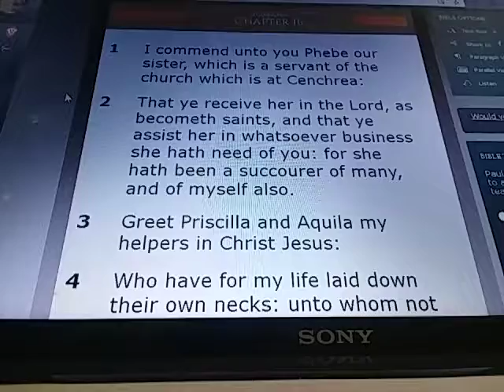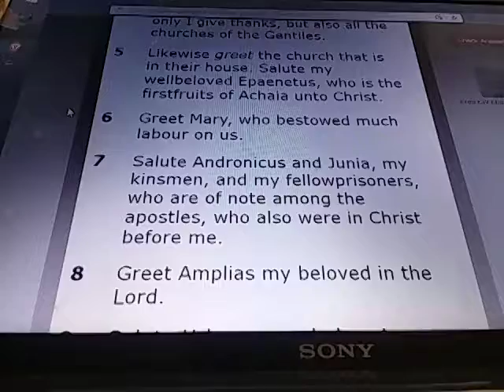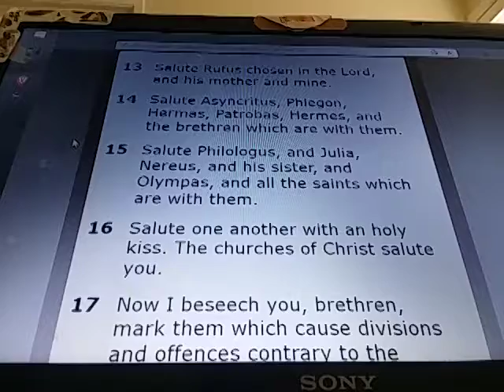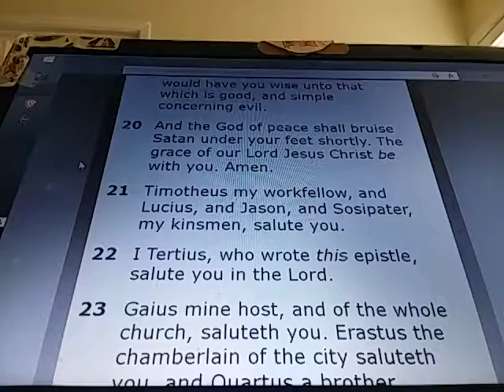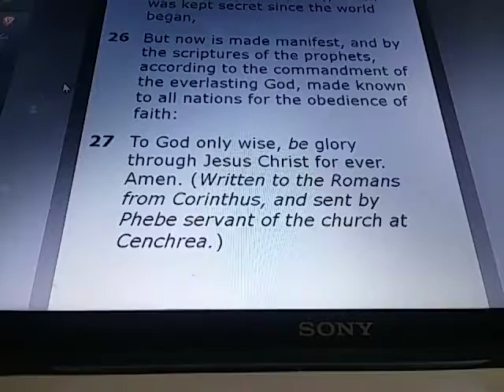ROMANS Chapter 16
ROMANS 16:

1) I commend unto you Phebe our sister, which is a servant of the church which is at Cenchrea:

2) That ye receive her in the Lord, as becometh saints, and that ye assist her in whatsoever business she hath need of you: for she hath been a succourer of many, and of myself also.

3) Greet Priscilla and Aquila my helpers in Christ Jesus:

4) Who have for my life laid down their own necks: unto whom not only I give thanks, but also all the churches of the Gentiles.

5) Likewise greet the church that is in their house. Salute my wellbeloved Epaenetus, who is the firstfruits of Achaia unto Christ.

6) Greet Mary, who bestowed much labour on us.

7) Salute Andronicus and Junia, my kinsmen, and my fellowprisoners, who are of note among the apostles, who also were in Christ before me.

8) Greet Amplias my beloved in the Lord.

9) Salute Urbane, our helper in Christ, and Stachys my beloved.

10) Salute Apelles approved in Christ. Salute them which are of Aristobulus' household.

11) Salute Herodion my kinsman. Greet them that be of the household of Narcissus, which are in the Lord.

12) Salute Tryphena and Tryphosa, who labour in the Lord. Salute the beloved Persis, which laboured much in the Lord.

13) Salute Rufus chosen in the Lord, and his mother and mine.

14) Salute Asyncritus, Phlegon, Hermas, Patrobas, Hermes, and the brethren which are with them.

15) Salute Philologus, and Julia, Nereus, and his sister, and Olympas, and all the saints which are with them.

16) Salute one another with an holy kiss. The churches of Christ salute you.

17) Now I beseech you, brethren, mark them which cause divisions and offences contrary to the doctrine which ye have learned; and avoid them.

18) For they that are such serve not our Lord Jesus Christ, but their own belly; and by good words and fair speeches deceive the hearts of the simple.

19) For your obedience is come abroad unto all men. I am glad therefore on your behalf: but yet I would have you wise unto that which is good, and simple concerning evil.

20) And the God of peace shall bruise Satan under your feet shortly. The grace of our Lord Jesus Christ be with you. Amen.

21) Timotheus my workfellow, and Lucius, and Jason, and Sosipater, my kinsmen, salute you.

22) I Tertius, who wrote this epistle, salute you in the Lord.

23) Gaius mine host, and of the whole church, saluteth you. Erastus the chamberlain of the city saluteth you, and Quartus a brother.

24) The grace of our Lord Jesus Christ be with you all. Amen.

25) Now to him that is of power to stablish you according to my gospel, and the preaching of Jesus Christ, according to the revelation of the mystery, which was kept secret since the world began,

26) But now is made manifest, and by the scriptures of the prophets, according to the commandment of the everlasting God, made known to all nations for the obedience of faith:

27) To God only wise, be glory through Jesus Christ for ever. Amen. (Written to the Romans from Corinthus, and sent by Phebe servant of the church at Cenchrea.)